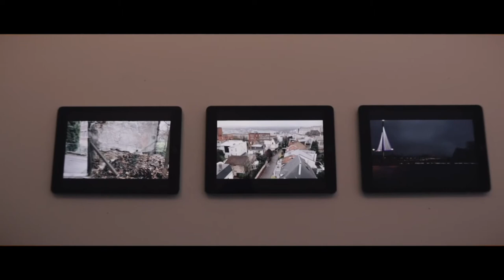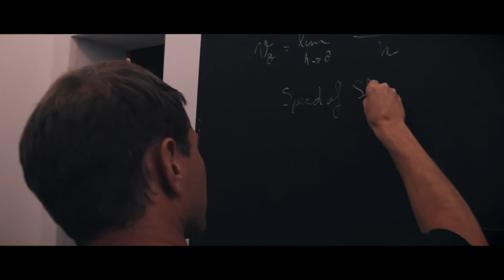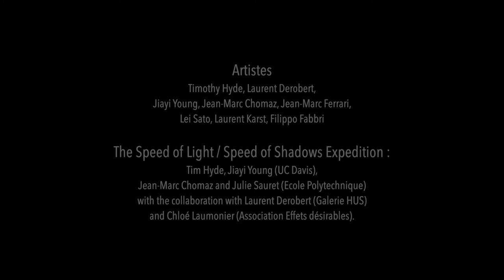Speed Of Light - Speed of Shadow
Speed of Light Expedition
​ Saturday, Sept. 14, 2019 and Sunday, Sept. 15, 2019, ​Paris, France
The Speed of Light (SOL) Expedition is a temporary public art project. It began as an invitation extended by contemporary french physicist and artist Jean-Marc Chomaz to artists Tim Hyde and Jiayi Young to view the original 1849 experimental device used by Fizeau to measure the speed of light. The device - on display at the Mus'X - Le Musée de l'École Polytechnique in France - was part of a wave of technical and perceptual breakthroughs gave birth to Einstein’s theory of relativity, a chain reaction of paradigm shifts in art and in science that define the modern world.

Harnessing the momentum of this historical wave of collective genius, the SOL Expedition invites the public to travel the same eight kilometers of distance between Mont-Valérien in Suresnes and Montmartre defined by Fizeau in his 1849 Speed of Light experiment in Paris. The project brings together artists, designers, scientists, and the public to produce work individually and collectively to stimulate inquiry and create exchanges as cultural production that inspires agency. The project invites cultural and arts institutions as collaborators to respond to this challenge by conducting research, producing artwork, and designing interventions for public participation. Each response involves an expedition, an exhibition and a publication.

As a first response to SOL, Galerie HUS in Montmartre is pleased to announce their participation of “The Speed of Light Expedition”, an exhibition of new artworks and a public participatory art project opening Saturday, Sept. 14, 2019 in and around the Galerie Hus location in Montmartre, Paris. The exhibition is a manifestation of a collaborative exchange between artists and scientists in Paris and California that evolved over two years. The public participatory art project is titled SOL / SOS and it is timed precisely with three stages of twilight: the civil twilight, the nautical twilight, and the astronomical Twilight.